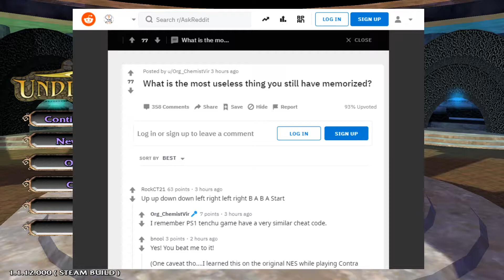Ep 6 Fate Undiscovered Realms (Horatio is a perma Bee)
We go through most of lvl 10 but a chest blocks the rest. oh and Horation is permanently a bee.